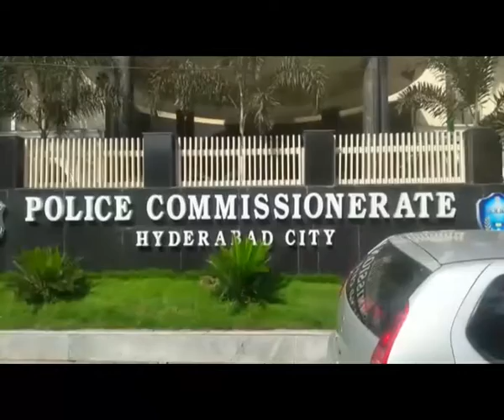Telangana Joint Action Committee Nirudyoga Nirasana rally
TJAC chairman Kodandaram's house, arrest.. Students protesters rally at OU... demanding job notifications